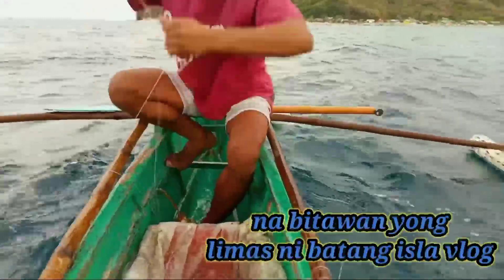inasahang makahuli nang ganto Kalaki grouper